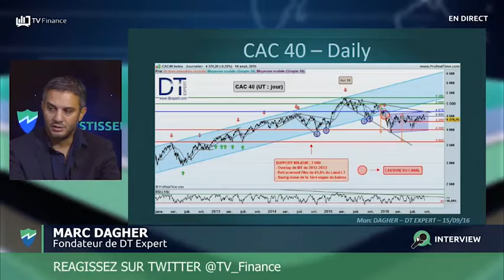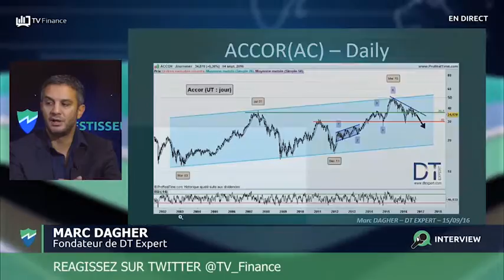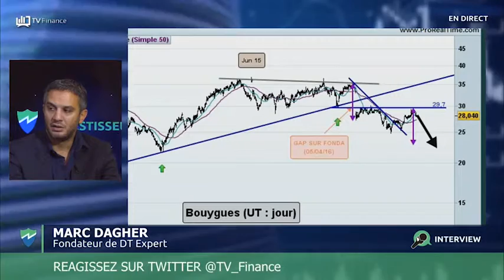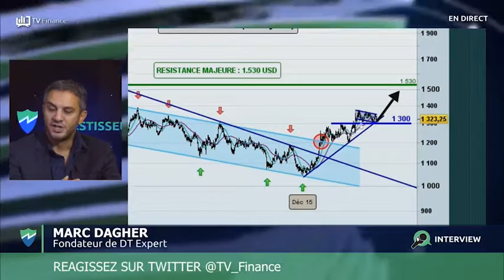TV Finance : Direct Investisseurs du 15/09/16 avec M. Dagher, CEO de DT Expert.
Marc Dagher, fondateur de DT Expert, analyse le CAC 40, Bouygues, Accor et l'Or.